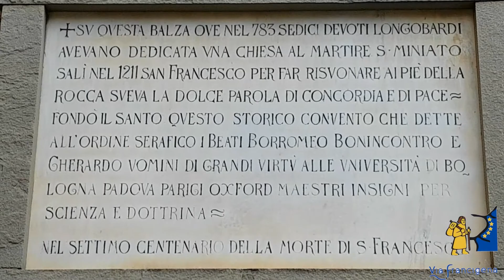Aggiornamento di Stato